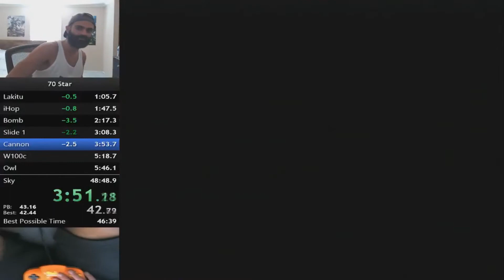Lunarjump Giving Dating Advice To Chat